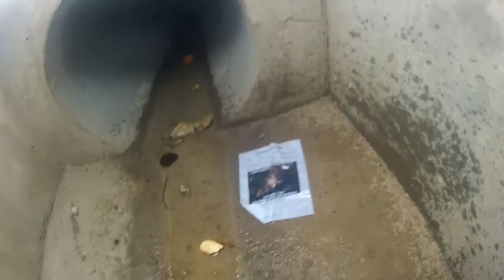PRANKS with NetherPoison